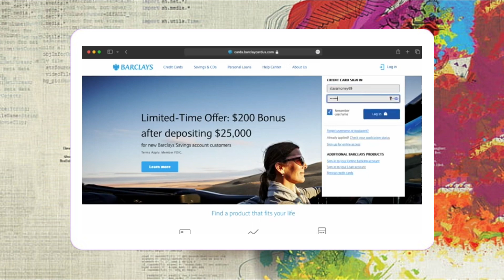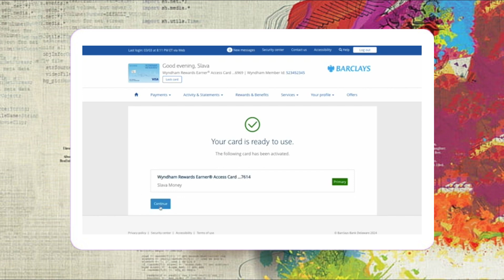¿Cómo activar la tarjeta de crédito de Barclays?